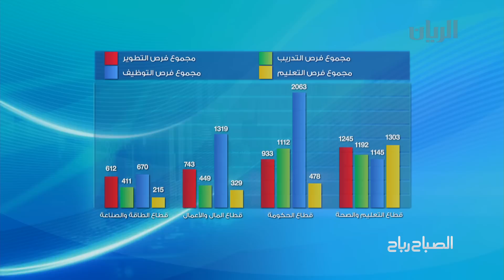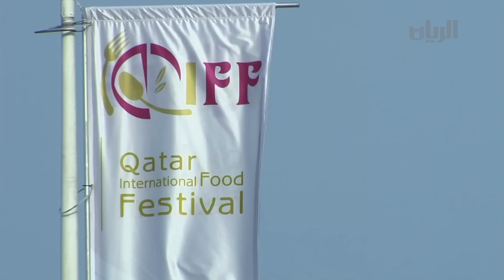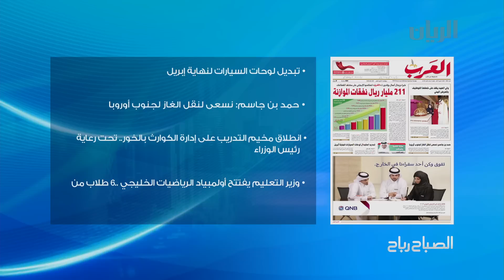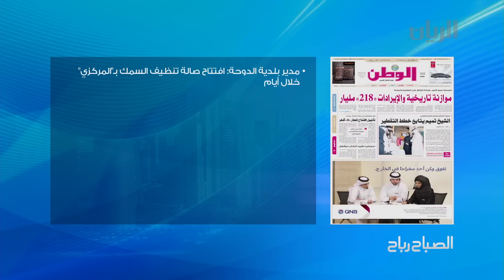برنامج الصباح رباح 02-04-2013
برنامج يومي صباحي يرتكز على مجموعة من الفقرات اليومية التي تهم كل المشاهدين وأخرى أسبوعية حيث تتناول اهتمامات المشاهد القطري بشكل عام والمرأة بشكل خاص. يقوم البرنامج على تقديم مجموعة من المعلومات التي تهم مشاهد الفترة الصباحية، حيث تتناول الجوانب الصحية والتغذية والأزياء وغيرها من المواضيع المتنوعة.